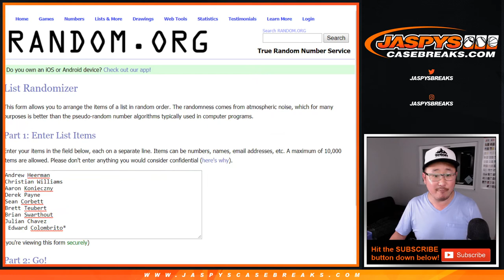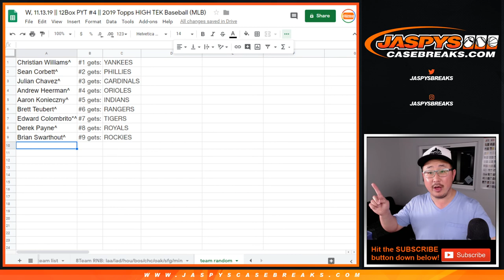Team Random || W, 11.13.19 || PYT #4 || 2019 Topps HIGH TEK Baseball (MLB)